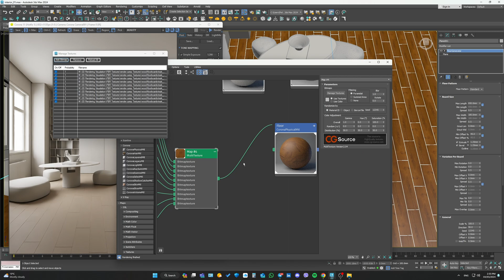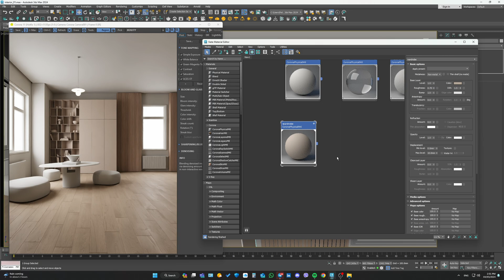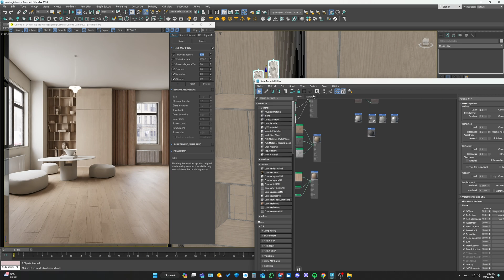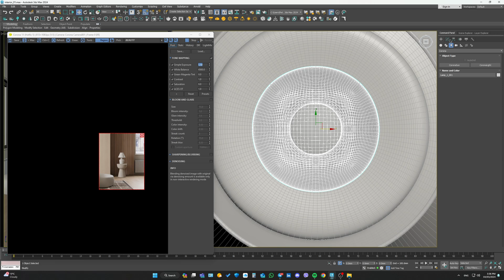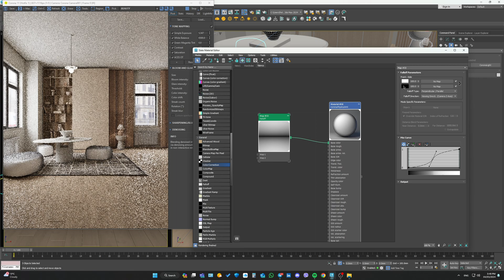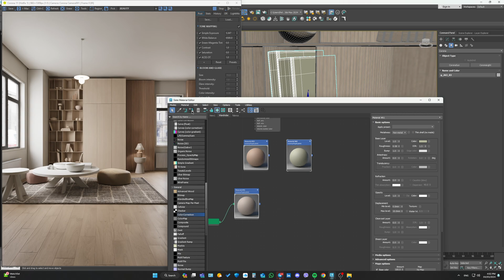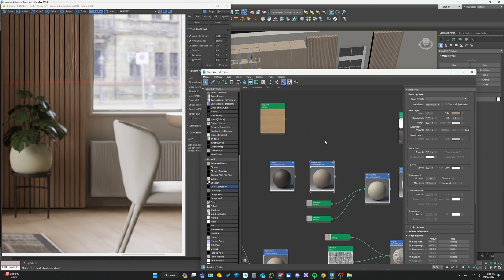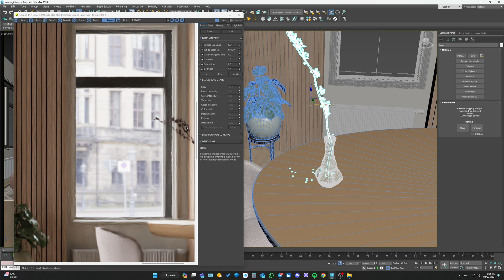3Ds Max and Corona Renderer: Interior Visualization - Shaders and Lighting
Interior Visualization using 3Ds Max and Corona Renderer